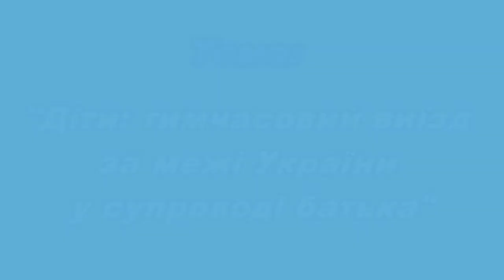Діти: тимчасовий виїзд за межі України у супроводі батька